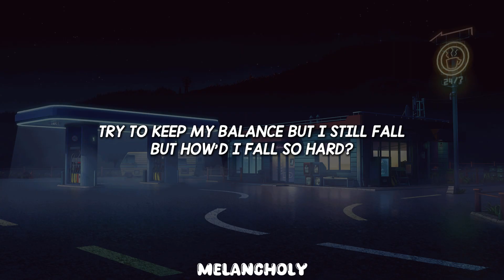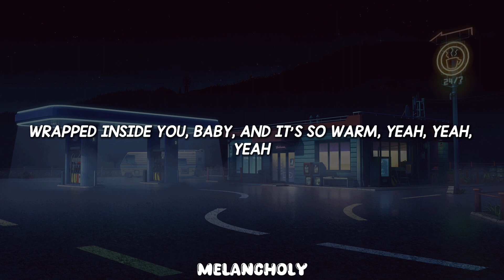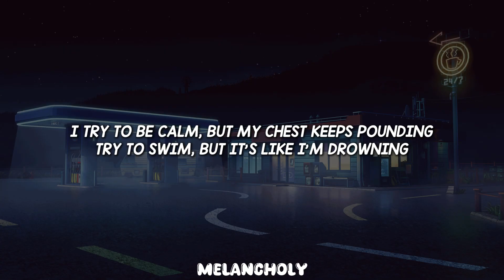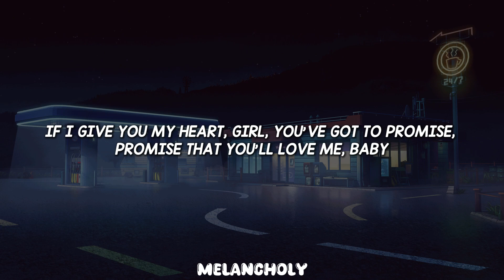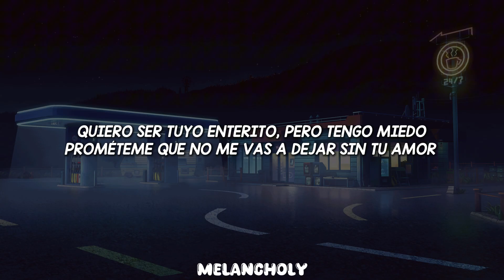Romeo Santos - Promise (Letra)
🎤 Letra:
He perdido el balance por tu amor
En tus manos yo caí, tienes control sobre mí
Tu cuerpo es la cárcel y yo un prisionero
Y jamás quiero salir, condenado y soy feliz
Try to keep my balance but I still fall
But how'd I fall so hard?
Right into your arms, I swear girl
Wrapped inside you, baby, and it's so warm, yeah, yeah, yeah
Love without a cause
Leaves me trapped inside my own bars
Quiero ser tuyo, enterito, pero tengo miedo
Prométeme que no me vas a dejar sin tu amor
(Talk to her Usher)
I'll give you my heart, girl, but you've gotta promise
Prométeme, mami
Promise you'll hold me (Hold me)
Touch me (Touch me)
Love me
Way past forever
Hasta siempre
Escucha las palabras de Romeo
Yeah, man
Usher, baby
Romeo
Yo tan joven padezco del corazón
Y por tu amor sufriría mil años y con mucho honor
Don't doubt it baby
Trying to be calm but my chest keeps pounding
Try to swim but it's like I'm drowning
All I've got for you, love
Oh baby
(Usher)
Prométeme, mami
Love me
Way past forever
You need this in your life
Yeah, man
Two kings
Revolutionary
Hey yo Romeo, talk to her (Hey)
Temo que me dejes en el abandono
Y tú eres mi oxígeno y mi todo
But I realize that it's worth running the race
When the finish line is you
If I give you my heart, girl, you've gotta promise
(Promise that you'll love me, baby)
Promise you'll hold me
Love me
Way past forever